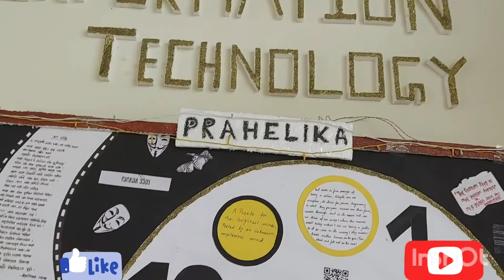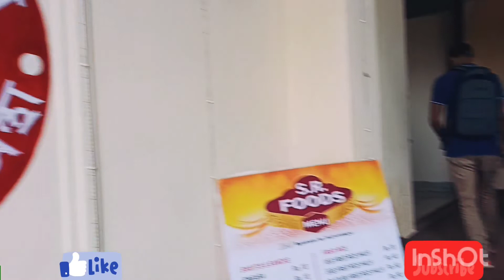গুৱাহাটী University ৰ market খন চাওঁ আহক | GU market | আমাৰ IT department | Gauhati University